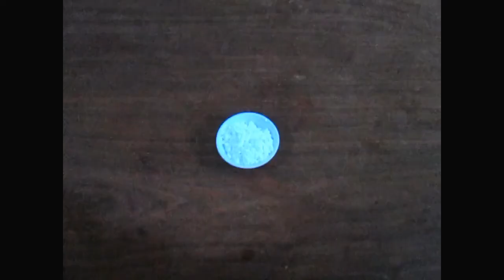Beef Broccoli with Mushroom Recipe | Food Bae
Beef with Broccoli is an Asian beef main dish. As the name suggests, this dish is mainly comprised of beef and broccoli combined with different sauces for that delightful Asian flavor.

Ingredients:
1 lb beef sirloin, sliced thinly
3 cups broccoli, chopped
1 medium onion, sliced
3 gloves garlic, minced
2 tbsp cooking oil
1 tsp. cornstarch
1/2 cup water
2 tbsp oyster sauce
2 tbsp soy sauce
1 can whole mushroom